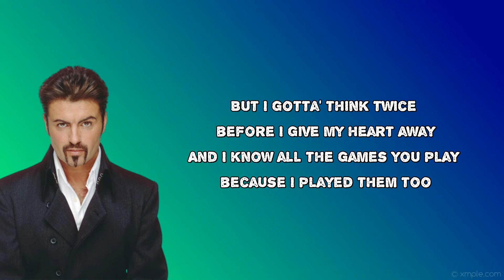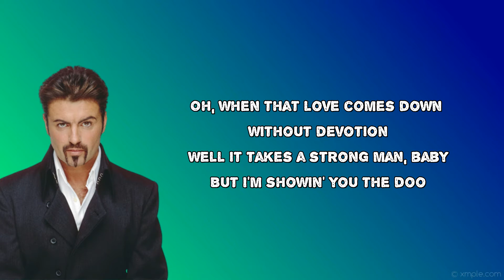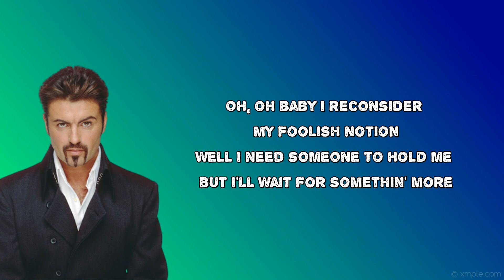George Michael - Faith (Lyrics)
Faith by George Michael
Album: Last Christmas (The Original Motion Picture Soundtrack)

Faith Lyrics:

Well I guess it would be nice if I could touch your body
I know not everybody has got a body like you
But I gotta' think twice before I give my heart away
And I know all the games you play because I played them too

Oh, but I need some time off from that emotion
Time to pick my heart up off the floor
Oh, when that love comes down without devotion
Well it takes a strong man, baby
But I'm showin' you the door

'Cause I gotta' have faith
I gotta' have faith
Because I gotta' have faith, faith, faith
I got to have faith, faith, faith

Baby I know you're askin' me to stay
Say "Please, please, please don't go away"
You say I'm givin' you the blues
Maybe you mean every word you say
Can't help but think of yesterday
And another who tied me down to loverboy rules

Before this river becomes an ocean
Before you throw my heart back on the floor
Oh baby I reconsider my foolish notion
Well I need someone to hold me but I'll wait for somethin' more

Yes I gotta' have faith
Ooh, I gotta' have faith
I gotta' have faith, faith, faith

I'll just have to wait
Because I've got to have faith
I've got to, got to, got to have faith

Oh, oh baby I reconsider my foolish notion

LastChristmas (The Original Motion Picture Soundtrack)